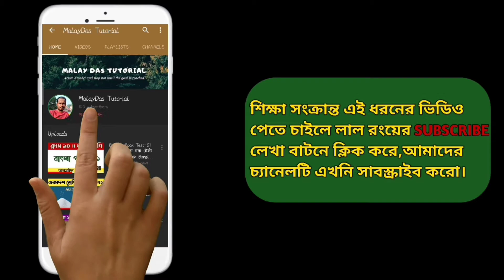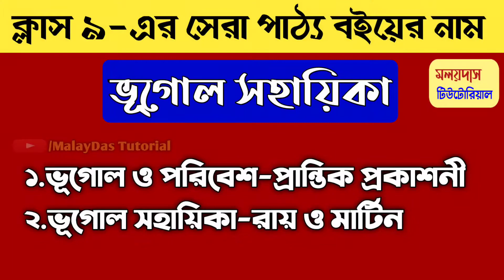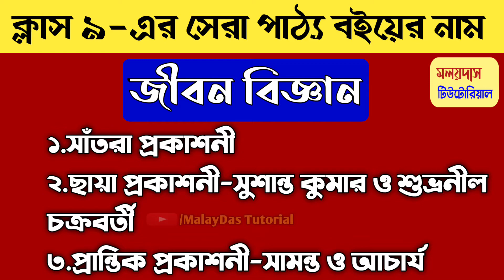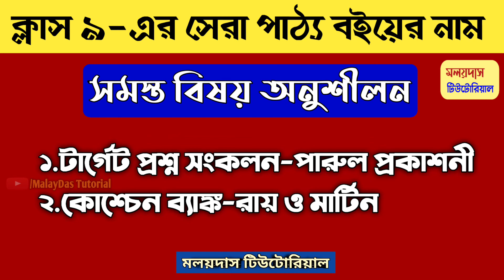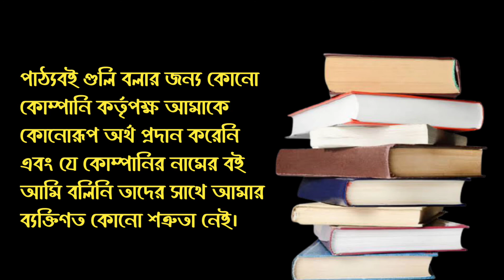নবম শ্রেণির সেরা পাঠ্য ও সহায়িকা বইয়ের নাম ॥ Class 9 Best Text Book & Reference Book Name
ক্লাস ৯-এর সেরা পাঠ্যবই ও সহায়িকা বই কোনগুলি সে সম্পর্কে এই ভিডিওটিতে বলা হয়েছে অর্থাৎ যে পাঠ্যবইগুলো পাঠ করলে তোমরা ভালো নম্বর পাবেই।সেরা পাঠ্য বই গুলির নাম প্রত্যেক বিষয়ের অভিজ্ঞ শিক্ষকদের মতে গ্রহণ করা হয়েছে।

Tomra Amake Follow Karte Paro

MalayDas
From–West Bengal [India]

নবম শ্রেণির সেরা পাঠ্য ও সহায়িকা বইয়ের নাম
 Class 9 Best Text Book & Reference Book Name